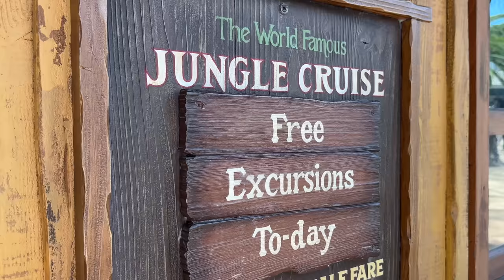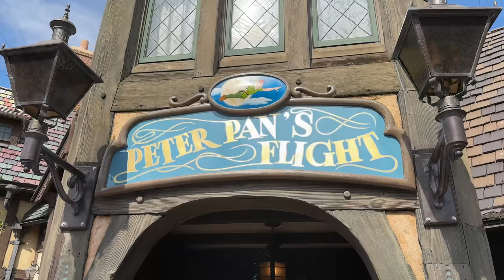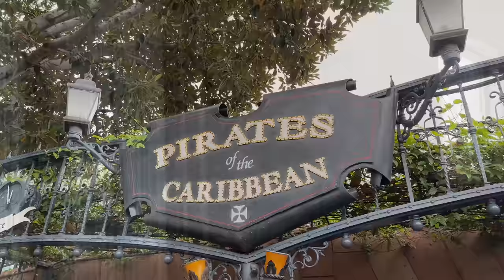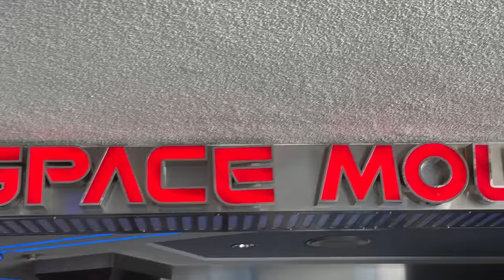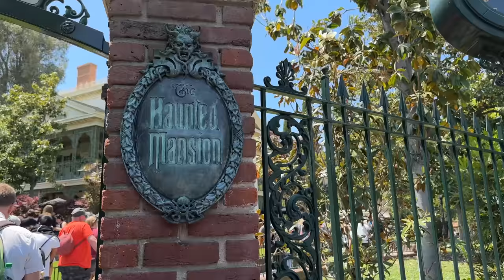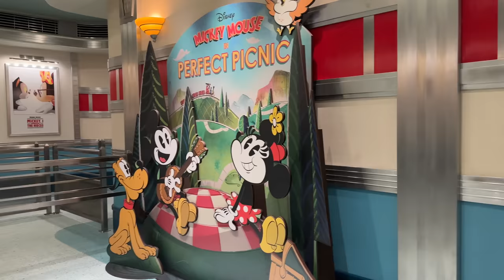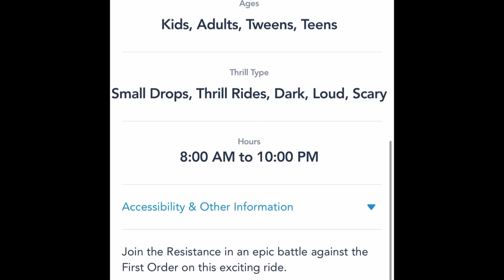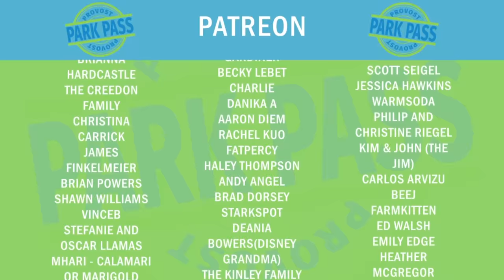Disneyland’s TOP 10 ATTRACTIONS You MUST Do | PLUS TIPS and SECRETS You Need To Know!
Here are the TOP TEN attractions you MUST ride at Disneyland plus tips and secrets you need to know! Let me know YOUR favorite rides below, I'd love to hear from you!

Our viewers SAVE MONEY on tickets and packages at Disneyland, Walt Disney World, Universal Studios, Knott's Berry Farm, Legoland, cruises, and more! Click this link to book your dream vacation and save.

If you just want Disneyland tickets then use the link below to get your best prices on Disney Tickets.

Platinum:

Wayne Williamson
Rob Moreno
Trace & Jessica G
Sharkbait Muhaha
The Hansen Family
Anne C
Franky Jr.
Jonathan
Blake A
Makia Minich

Professors:

Lola
The Stockett Family
Jeff Maddog
Dennis Greenhill
Natalie C
Tracy Borghesani
Christian Ratliff
Betsey Brookes
Kevin Mindel